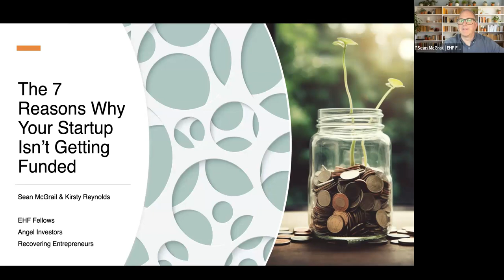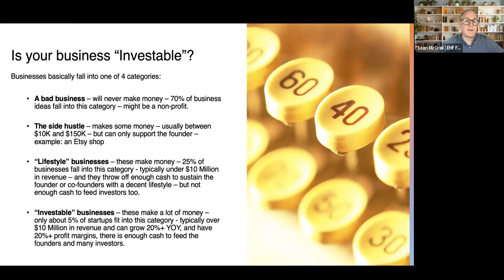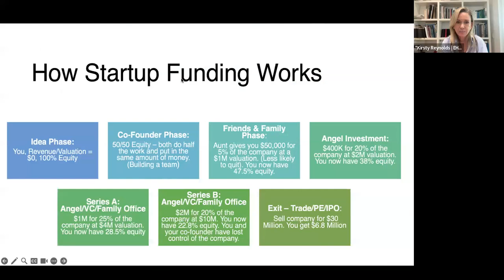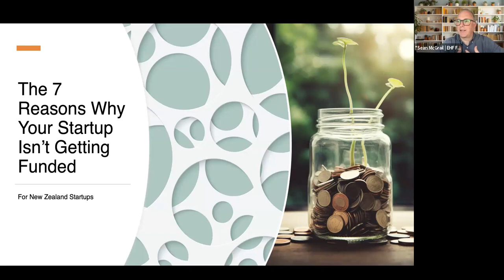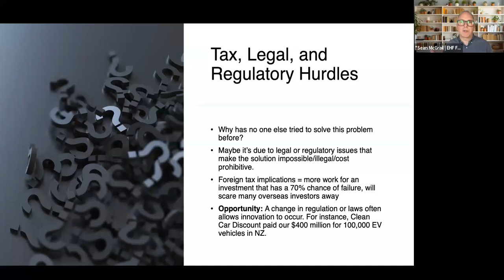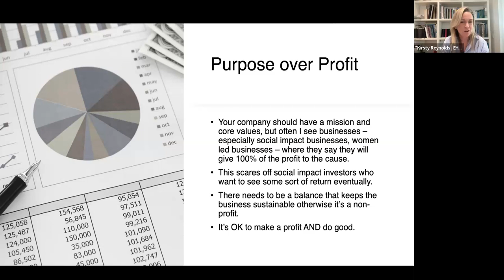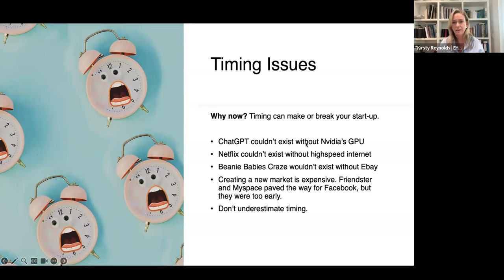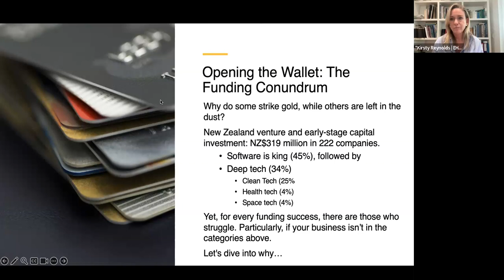Demystifying Early Stage Fundraising: Avoid Common Mistakes to Get Your First Investor Cheque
Originally filmed: Tuesday 29 August

Uncover the world of fundraising with two early-stage investor Fellows, Sean McGrail, co-founder of Paint Nite and seasoned Angel Investor, and Kirsty Reynolds, a commercial powerhouse with a quarter-century of experience in developing international businesses and a Director at Ice Angels.

They'll be shedding light on the hidden pitfalls that often trip up even the most promising startups, and revealing why many fail to secure early-stage investment. Do not miss this insightful session, primed to empower entrepreneurs and startup founders to navigate the labyrinth of fundraising, and equip them with the right tools to impress and secure early-stage investors.

Learn, grow, and transform your funding journey.